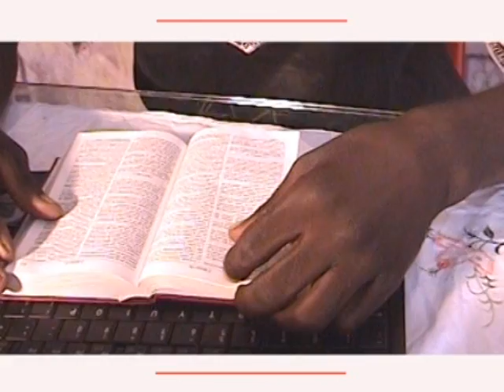Mo yékè Nzapa